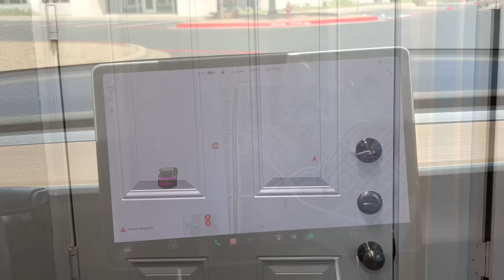Husband Mistreats Wife's Brother, What Happens Next Is Shocking